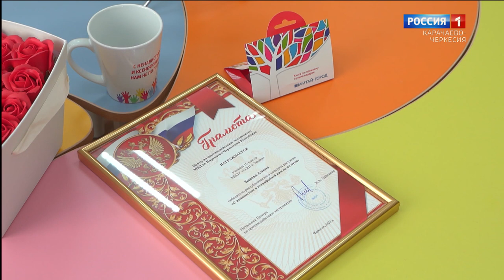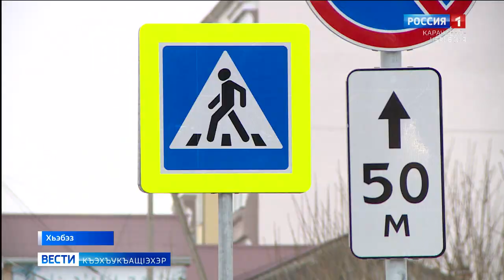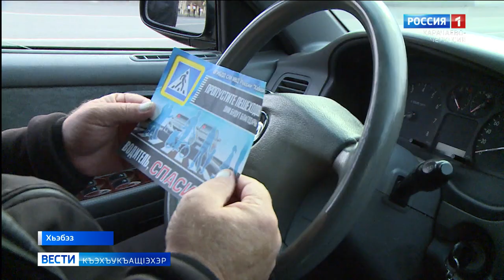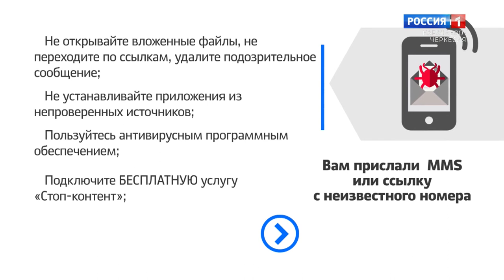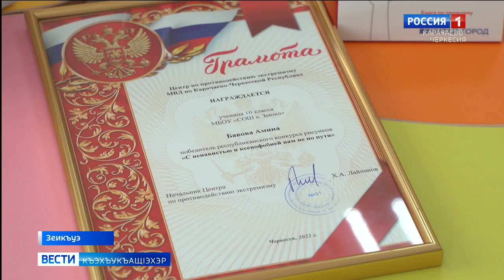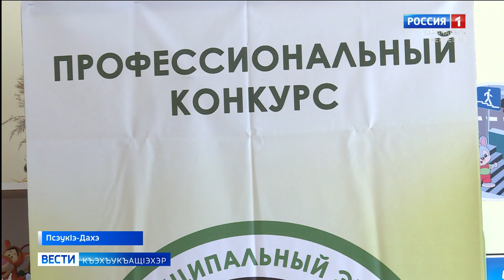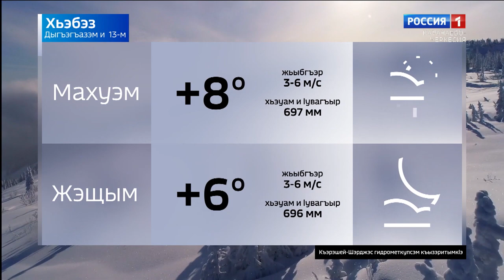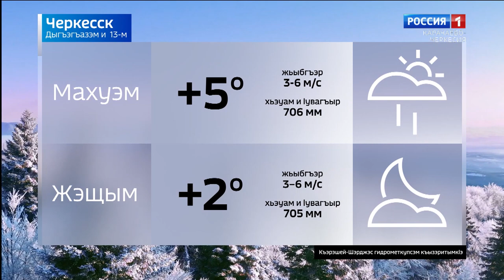Вести на черкесском языке 13.12.2022